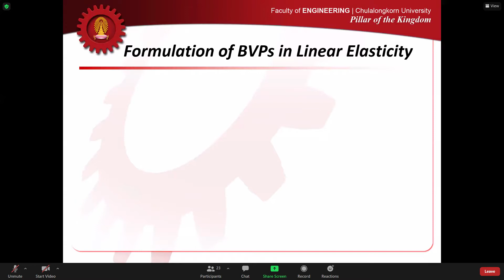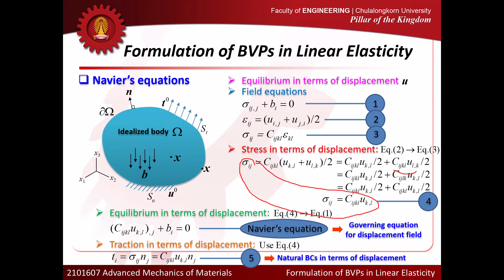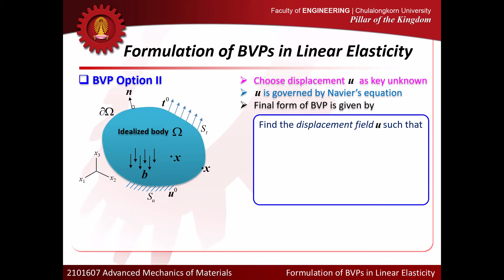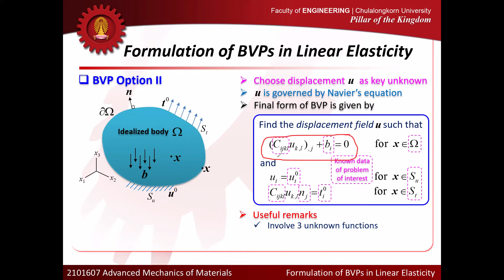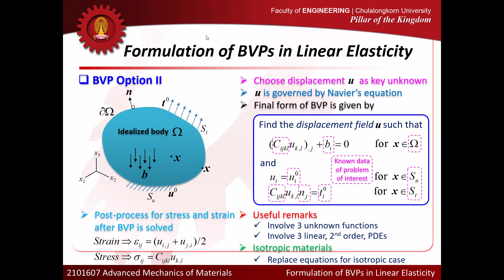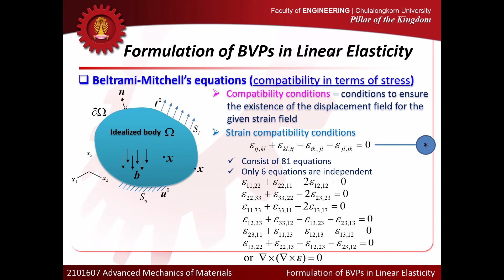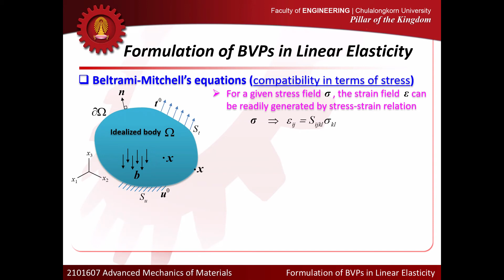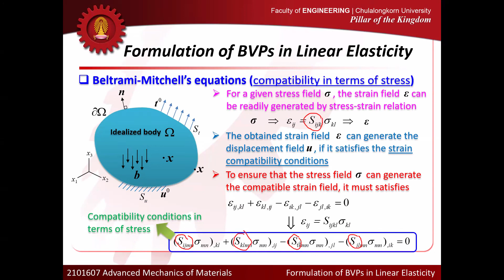Zoom Meeting 2564 10 07 09 02 05